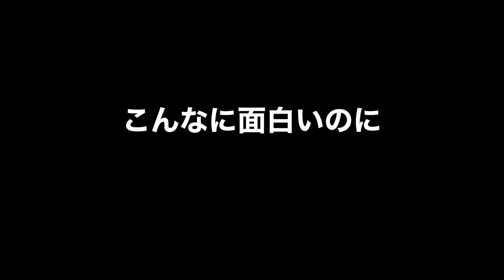【悲報】相手が悪すぎた結果...凄いクオリティに反して驚くほど話題にならないアニメ【日常系】【2022秋アニメ】【評価】【Do It Yourself!!】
せるふはいいぞ～

2022秋アニメ視聴リスト
後宮の烏
忍の一時
4人はそれぞれウソをつく
弱虫ペダル LIMIT BREAK

2022夏アニメランキング評価SS〜Cランク～全42作品初動評価～【オーバーロード、異世界おじさん、よう実、メイドインアビス、よふかしのうた、リコリス・リコイル】